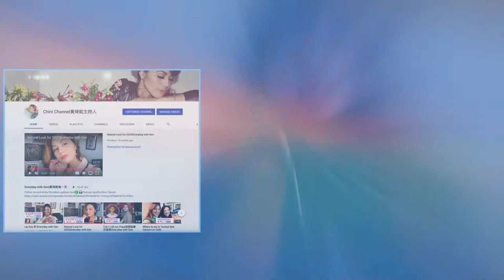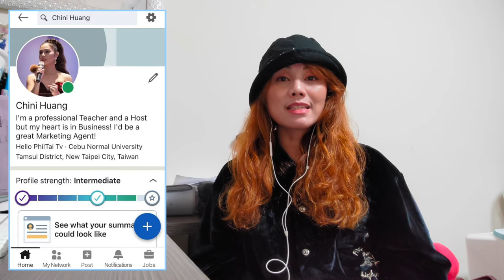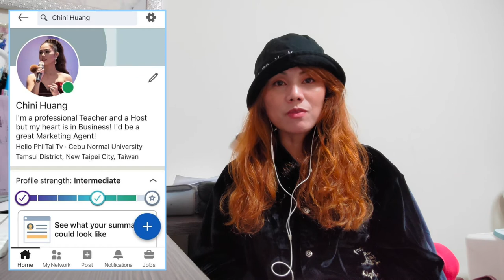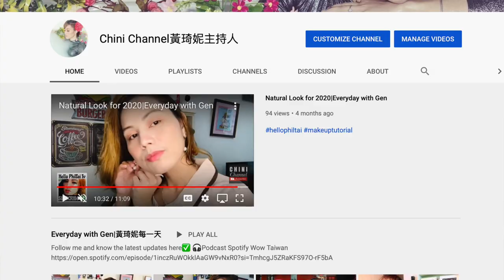What is Social Media| Everyday with Gen